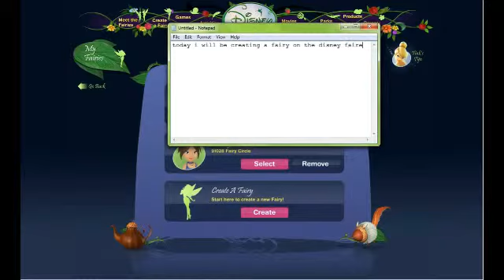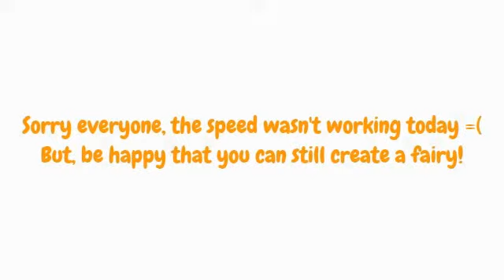Since PH closed, you can still create a fairy!!!